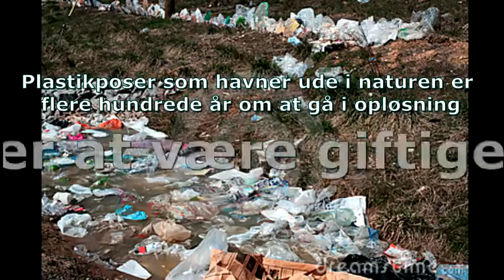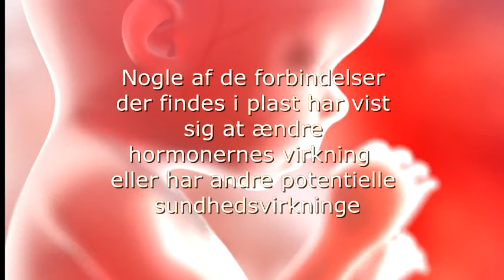Plastikposer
Beklager den røde tekst foran, det er fordi det er en "trial version"